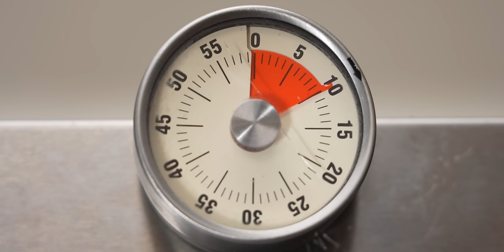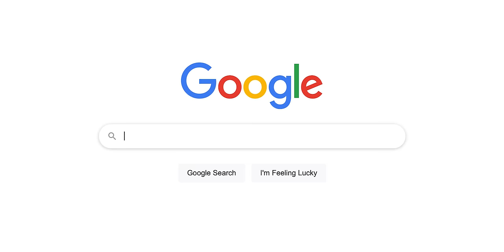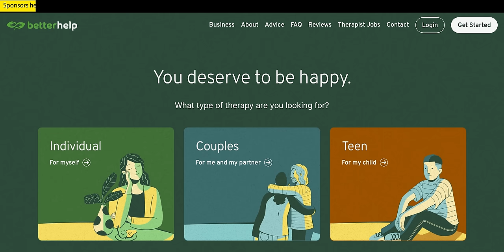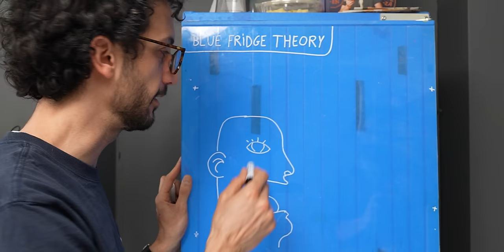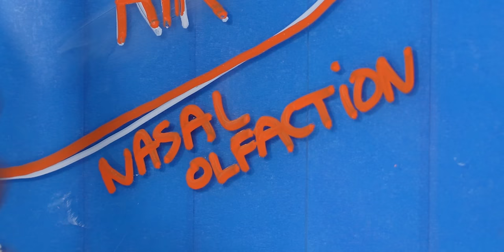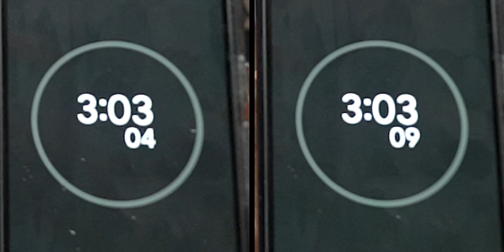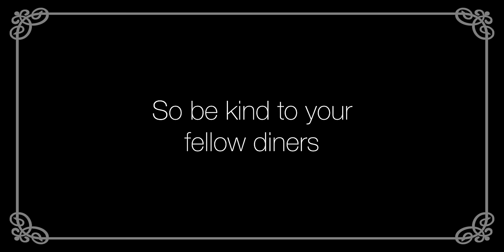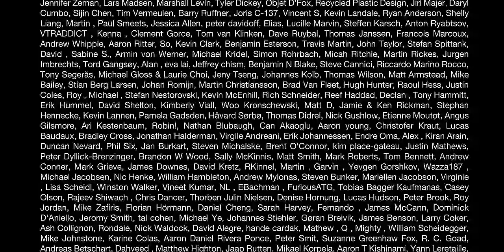The Art Of Slurping (been eating Ramen wrong my entire life 🤦‍♂️)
Slurping ramen is no gimmick. There are actual and practical reasons behind slurping ramen. It cools down the bowl, it allows to eat fast and so to pay respect to the dish (ramen cools down and overcooks quickly). Slurping is the way to go if you want to enjoy a bowl of broth and noodles to its fullest. Once you go slurp you don't go back.

I've set up a free and private mailing list for us geeky chefs ! (100% better than YouTube notifications )

Do you know StoryBlocks  ?

Editor and Co-Author : Joshua Mark Sadler
Producer : Eva Zadeh
2nd camera operator : Lou Assous
2nd Editor: Sean Miller

Salut,

Alex